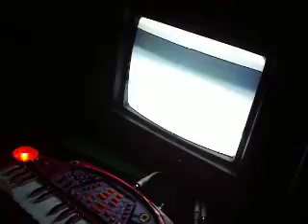Circuit Bent Monster Hunter Theme - Creature Feature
Featuring : "Just A Messynth Sequenczar Synthagitor"
This keyboard is featured on this Compilation release:

See other “Circuit Bent Monster Hunter Creature Feature” Videos